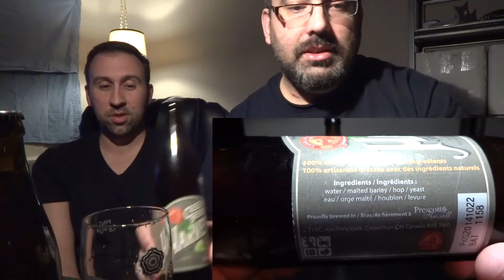Cassel Brewery Harvest Ale Beer Review Beer Guy Reviews